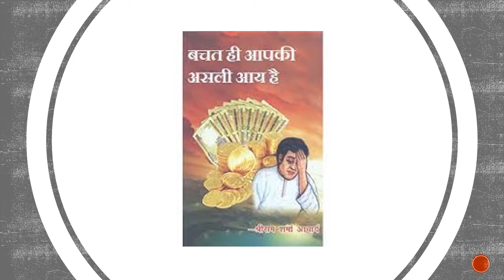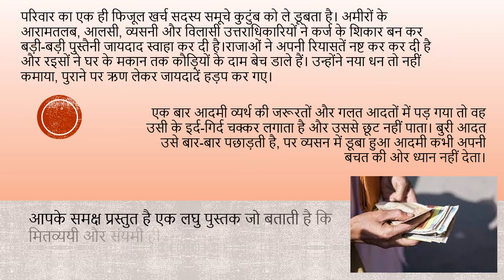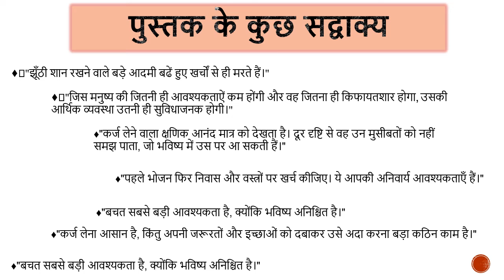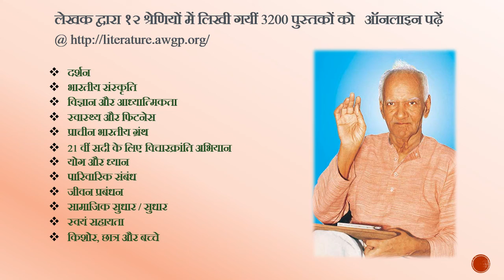बचत ही आपकी असली आय है पुस्तक परिचय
*Book Name: बचत ही असली आय है